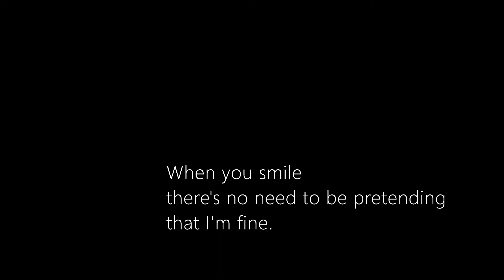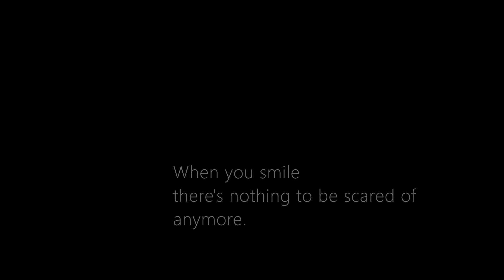When You Smile Backing Track (Bmajor)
from "Songs in the Time of Isolation" . more information on onurorkut.com
Music and Lyrics by @onurorkut (liverpool)
Piano by Kaan Yuksel (ankara)

When you smile the sky bursts into colour
When you smile the rainbows feel shy
When you smile my old heart starts to flutter
Trying to remember how to fly

When you smile the earth stops revolving
All the joy seems unending for a while
When you smile there’s no need to be pretending (that I’m fine)
When you smile I don’t have to lie (OR There’s no need to lie)

And all that’s wrong with the world seems right
The shadows disappear, my dreams take flight

When you smile my heart shouts from the rooftops:
“My life’s complete and I’m ready to die“
When you smile there’s nothing to be scared of anymore
So look up, there’s no need to cry . . . .
Make my life worth while… just smile.